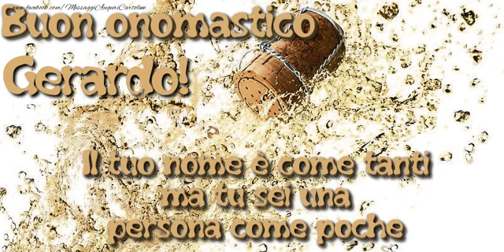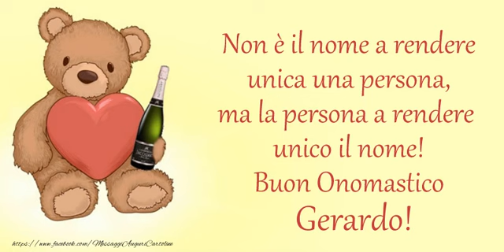Tantissimi Auguri di Buon Onomastico Gerardo!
Si avvicina il giorno di onomastico d'una persona a voi più cara con nome Gerardo? Vi invitiamo a scoprire le nostre cartoline musicali di buon onomastico con nome Gerardo.